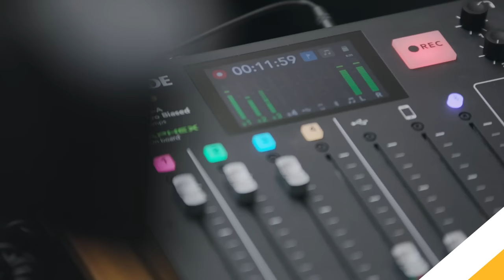Nyugaton már túlélési stratégia kell a vallásos zsidóknak – REAKCIÓ Köves Slomóval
Támadás Izraelben, előítéletesség Nyugat-Európában és az USA szerepe – heti hírmagyarázat az EMIH vezető rabbijával, Szilvay Gergellyel és Kacsoh Dániellel.